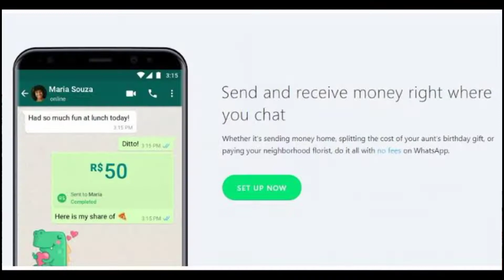WhatsApp Payment - Launch in Brazil | Payment Transaction Like Photo Sharing | WhatsApp Pay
Hai Guys Es Video Me Hm Apko Batayenge Ki WhatsApp Payment Finally Launch Ho Chuka Hai Brazil Me Aur Use Bhi Kr Sakte Hai 🔥🔥🔥